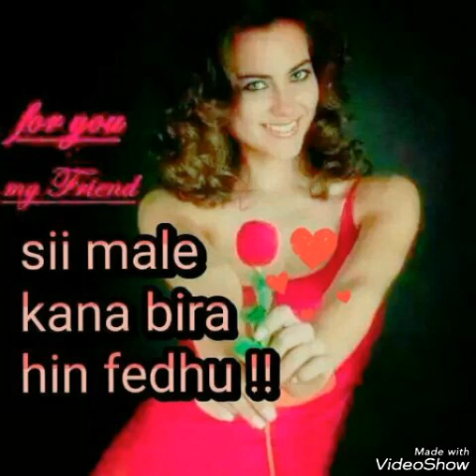Top shamshi quxoo by akka garaa afaanuma